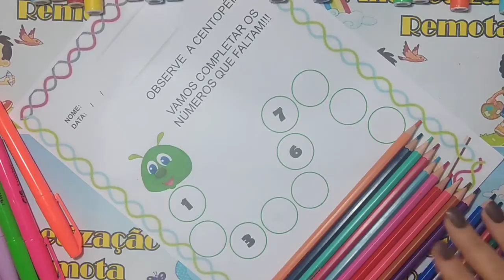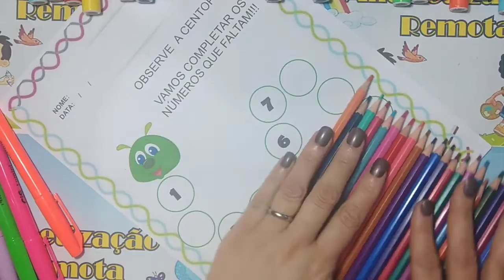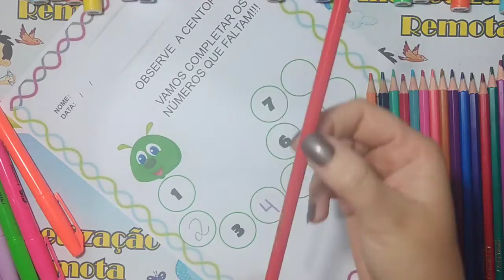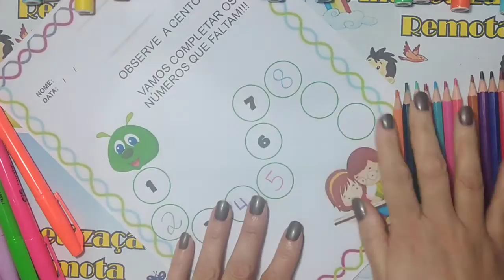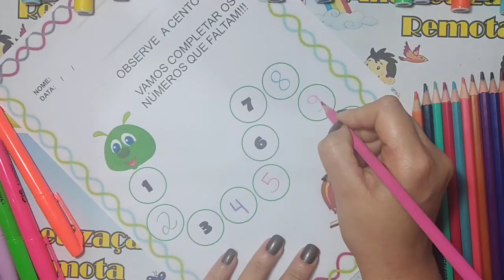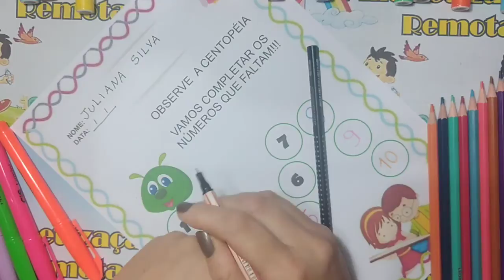Números Centopéia Complete os números 2,4,5,8,9,10